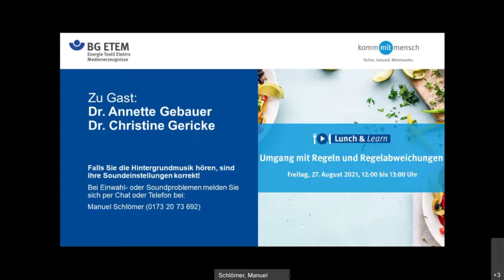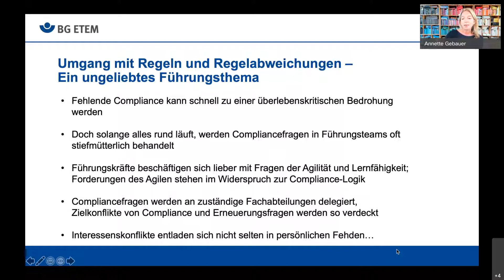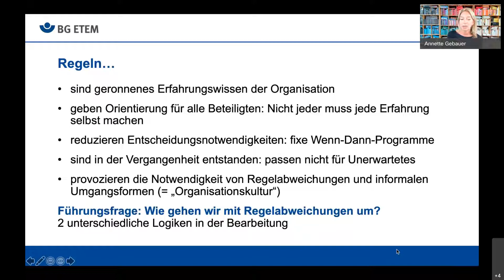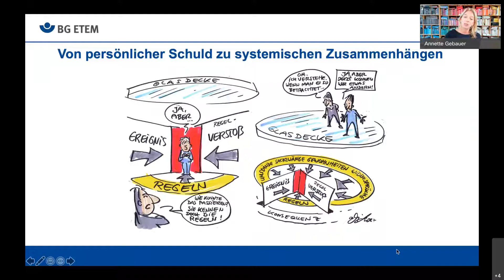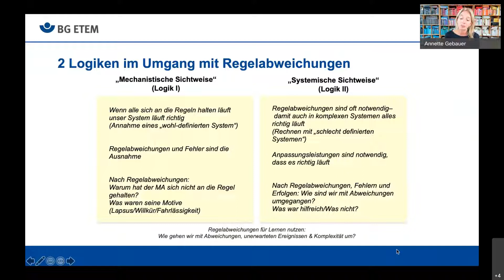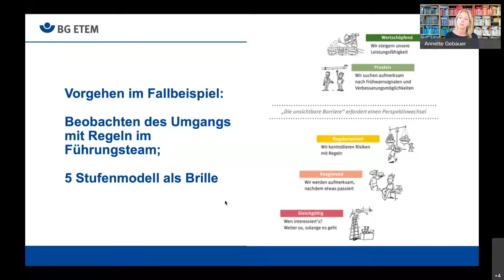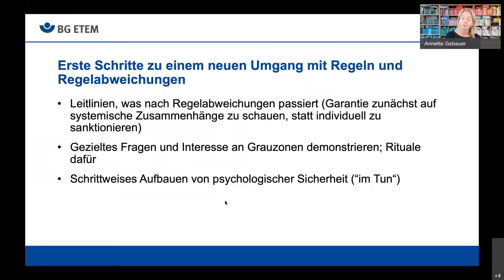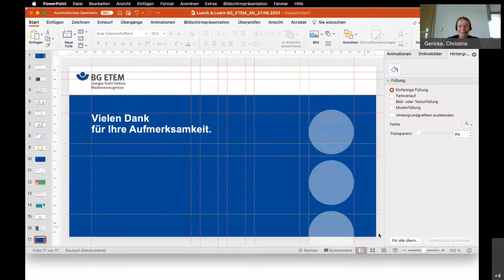Lunch & Learn Nr. 8: Umgang mit Regeln und Regelabweichungen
Das Thema am 27.08.21: Umgang mit Regeln und Regelabweichungen
Bei diesem Video handelt es sich um eine Aufzeichnung.

Referentin: Dr. Annette Gebauer
Moderation: Christian Sprotte

Die Lunch & Learn-Reihe richtet sich an Unternehmerinnen und Unternehmer, Führungskräfte, Verantwortliche im Arbeitsschutz oder im Personalbereich sowie in der Personalvertretung. Jede Folge behandelt ein Thema, das für Sicherheit und Gesundheit der Beschäftigten eine wichtige Rolle spielt. Lunch&Learn ist ein Beitrag der BG ETEM für Kampagne zur Kultur der Prävention kommmitmensch.

Weitere Informationen, die Präsentationen und Video-Mitschnitte der Veranstaltungen erhalten Sie auf unserer kommmitmensch-Kampagnenseite